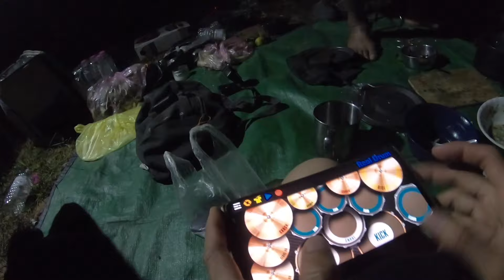វគ្គ១ | បោះតង់ បបក់ត្រី នៅ បឹងនិមុល | Part I | Camping Fishing at Nimol lake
ថ្ងៃសម្រាក់នាចុងសប្ដាហ៍​ ជិះរកបឹង​ ថ្មីៗ​​ ដើរបបក់ត្រី​ ហើយនឹង​​ ហួសទៅបោះតង់នៅបឹងចាស់ដើម្បី​រំលឹក អនុស្សាវរីយ៍​កាលពីឆ្នាំមុខ ជាមួយបងៗ​​ ។

វីដីអូ ចេញយឺតជាងបន្តិចហើយ ព្រោះ computer គាំងរហូត កាត់គាំងៗ តែអរគុណសម្រាប់ការរងចាំ នឹង តាមដាន វីដីអូ របស់ខ្ញុំ។

Looking for new lake for fishing and back to camping for remind the old memory at Beong Chas with all brothers.

Thanks and sorry for your waiting my slowly videos producing, Because my computer always errors and restart when I'm try to combing the videos

បើសិនជាមានបងៗចង់ឧបត្ថម្ភជា ថ្លៃសាំង រឺ កាហ្វេ
My ABA Account : 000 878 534 ( CHHORN Bora )